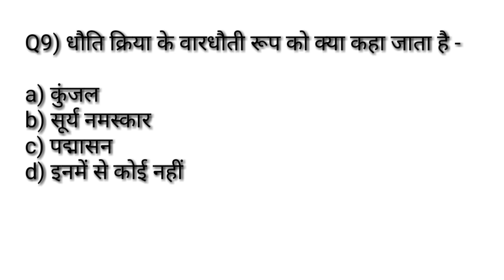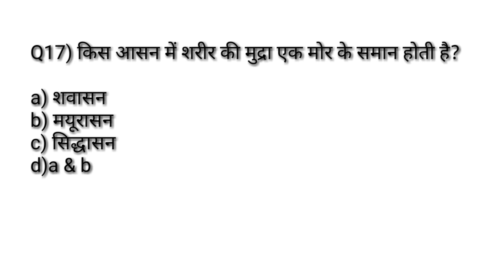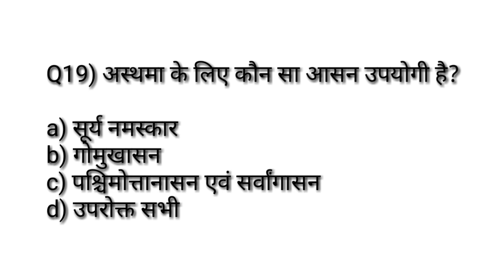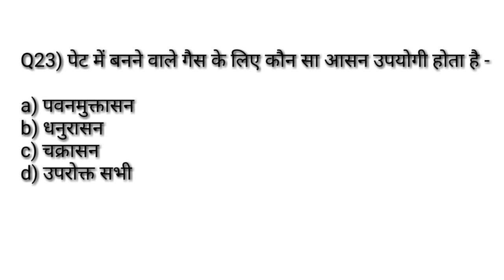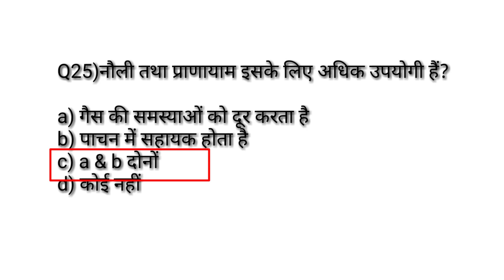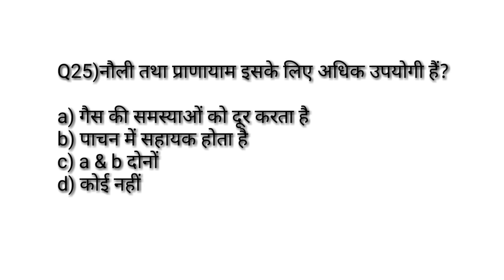Yoga Important MCQ/Physical Education Chepter Wise Most Important MCQ/TGTPGTLTKVSNVSPTIUGCNET/Sports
Hi